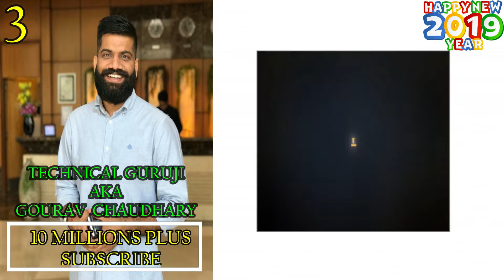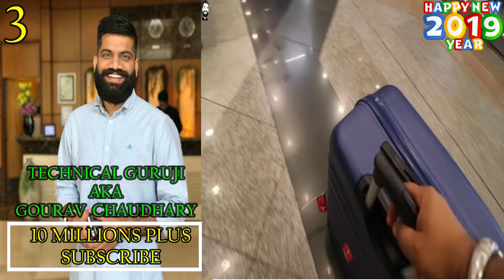HAPPY NEW YEAR 2019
HI,
I am Mayukh, Wellcome to Our YOUTUBE Channel CHALLENGING LIFE.

1. AMIT BHADANA :-

2. BB KI VINES -

3. Technical Guruji-

    QHvttQ/featured

4. ashish chanchlani vines-

5. Sandeep Maheshwari-

6. CarryMinati-

7. Be YouNick-

8. Mumbiker Nikhil-

CREDIT:-

Songs-

Artist-

The content in this video is strictly for educational and informational purpose and is not intended to be advice or recommendation of any kind whatsoever. Anyone wishes to apply concepts and ideas contained in this video takes full responsibility for their actions. Viewers should always do their own due diligence on any information perceived from this video, to form their own opinions and best judgements. The material contained in this video cannot replace or substitute for the services of trained professionals in any field, including, but not limited to, financial, medical, psychological or legal matters. The video is not warranted for content, accuracy or any other implied or explicit purposes. The author accepts no liability for any kind of content on this video, or responsibility for any direct, indirect, implied, punitive, special, incidental or other consequential damages arising directly or indirectly or account of any actions taken based on the information provided in this video as in and without warranties. This video is not intended to spread rumours or offend or hurt the sentiments of any religions, communities or individuals, or to bring disrepute to any person (living or dead). Viewer’s discretion is advised as this video is meant to be a satirical and humorous takes on the authors experiences or thoughts in general. Despite our best intentions there may be sections that get offended by this video. We request people not to take our content too seriously and we sincerely apologies for any such hurt our video might have caused.